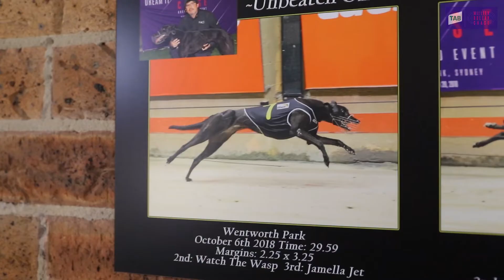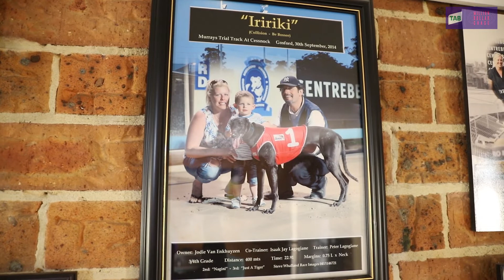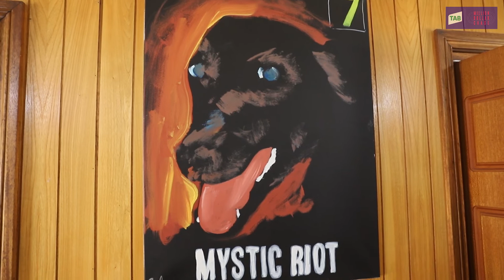Million Dollar Reflections - Peter Lagogiane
It was 12 months ago that Mystic Riot created history for Jodie and Peter Lagogiane.

Peter recently sat down with The Dogs TV to talk about what winning the inaugural Million Dollar Chase meant to his family and the emotions they all went through before, during and after the race on that memorable 2018 night.